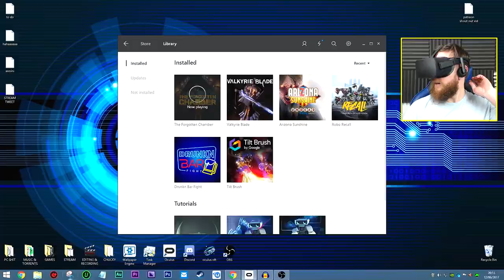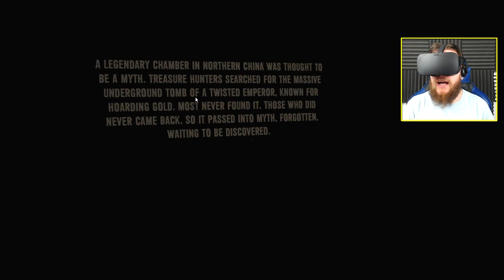The Mummy In VIRTUAL REALITY |The Forgotten Chamber (Oculus Rift VR)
JOIN ME ON Vid.Me TO WATCH MY VIDEOS A DAY BEFORE EVERYONE ELSE

BACK with some Oculus Rift CV1 gameplay for yall! Bit of a quick one today called The Forgotten Chamber...LEGO!!!